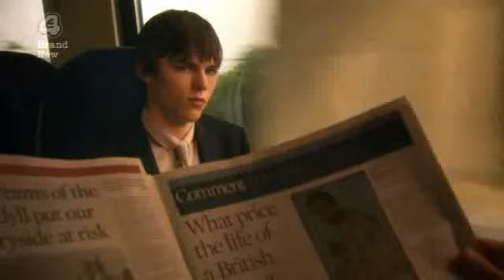Skins 2x06 "Tony" - Parte 2/5 - Subtitulado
Skins - Temporada 2 Episodio 5 : "Tony"